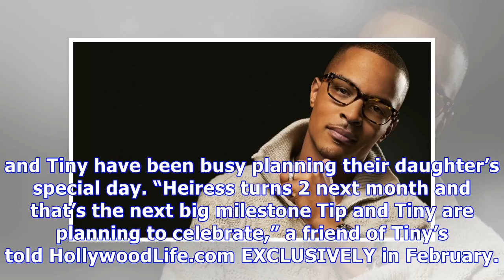TI & Tiny’s Daughter, 23 Mos., Already Knows The Alphabet & Her Mom Is Super Proud — Cute Video